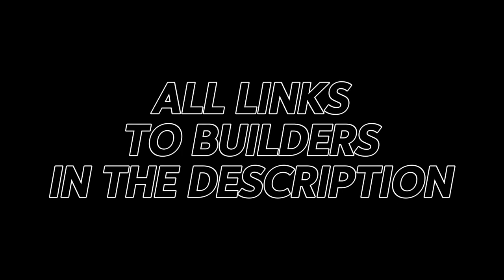C1 // Frozen Flames - Piggy: Forage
A lone survivor of the spread named Coltermolter lives in the forest, undisturbed for weeks upon weeks, until one day, when something odd begins to occur…

⬇️ BUILDERS